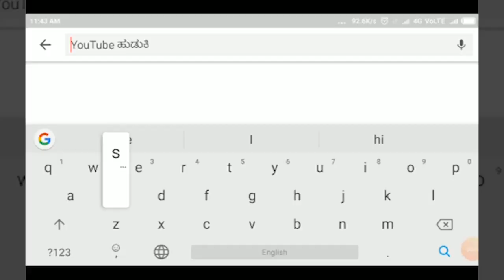ಹುಕ್ಕೇರಿ-ಪತ್ರಕರ್ತರಿಗೆ/ಪೋಲಿಸರಿಗೆ ಕೊರೋನಾ ಹರಡದಂತಹ ಹೆಲ್ಮೇಟ್ ವಿತರಣೆ||SATYAM TV KANNADA